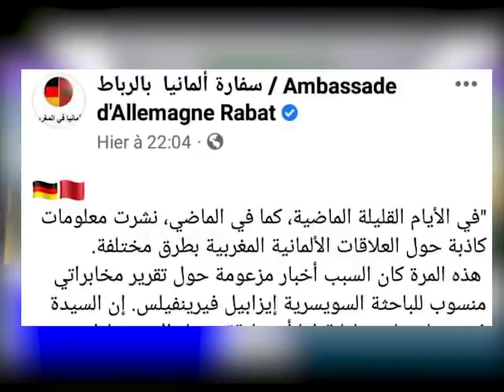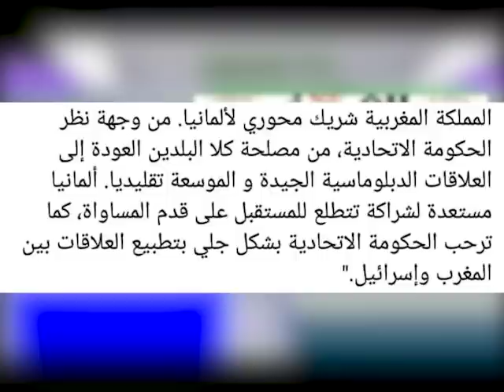ألمانيا تكذّب إدعاءات صحافة بودورو الجزائرية حول تقرير استخباراتي في صالح الجزائر صد المغرب